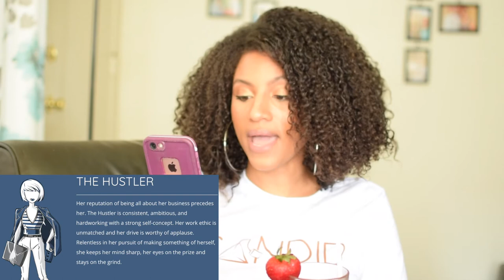CANDID TEA Review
Check out this full review on Candidtea.com and their merchandise. Comment and let me know what you think about Candid Tea. Check it out on candidtea.com and all of their social media.